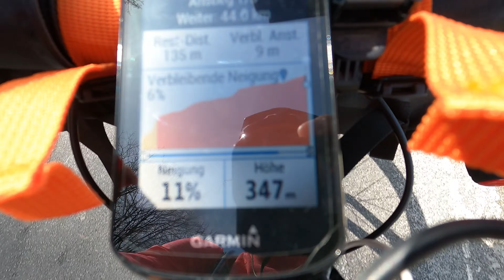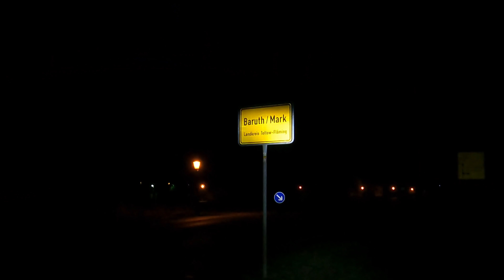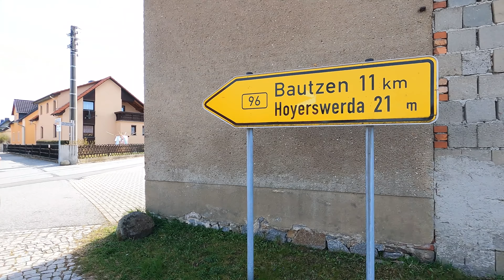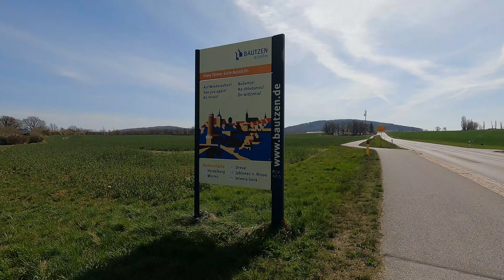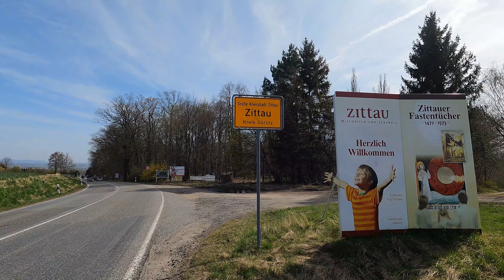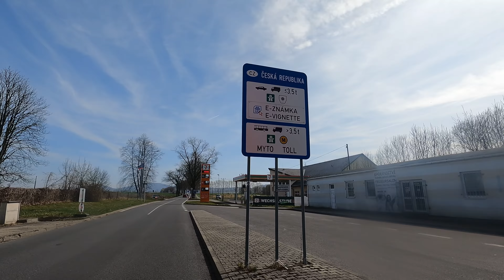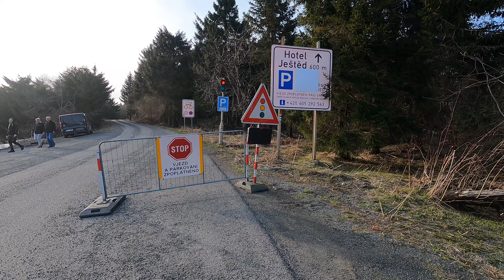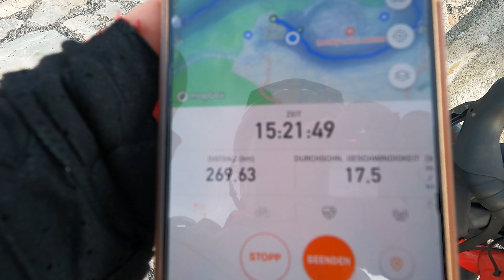Ein Tagesausflug von Berlin nach Tschechien auf den Ještěd // Jeschken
Wie kann ich dieses Jahr Ostern am besten feiern? Natürlich mit meinem schönen Roubaix und mit einer besonderen Tour. Trotz der ungünstigen Windprognose beschließen wir, die 278 Km nach Tschechien zum Jeschken zu fahren (Ještěd), mit ca. 2000 Höhenmeter. Die Strecke führt uns durch Hoyerswerda, Bautzen, fast an der Spreequelle vorbei und nach Zittau. Ein unvergessliches Abenteuer und eine Tour, die mich raus aus der Komfortzone gebracht hat.

Die Strecke findet ihr auf Strava und Komoot.